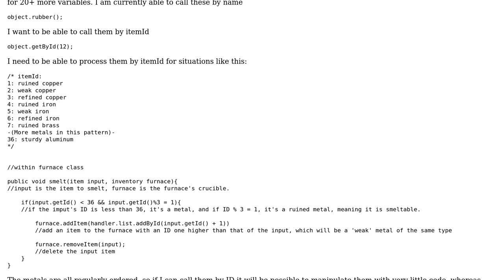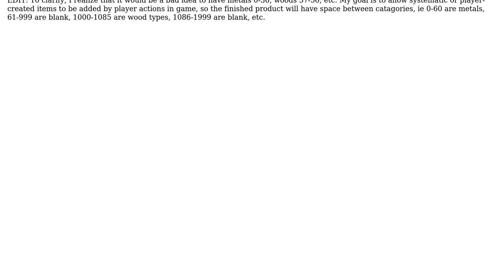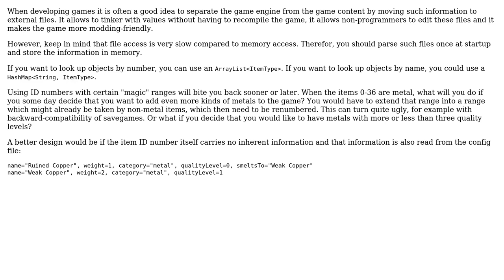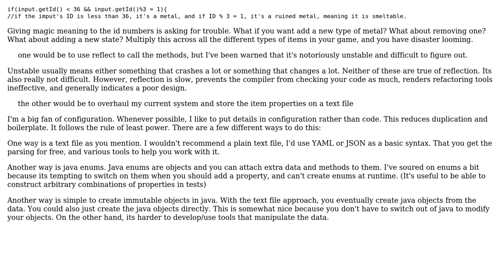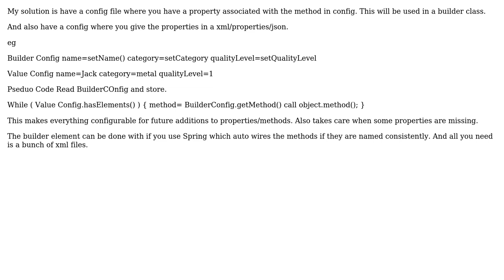Software Engineering: Java need to call many methods systematically (3 Solutions!!)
Software Engineering: Java need to call many methods systematically

With thanks & praise to God, and with thanks to the many people who have made this project possible! | Content (except music & images) licensed under CC BY-SA | Music | Images & others | With thanks to user Winston Ewert user Philipp user Learner_101 user krill and the Stack Exchange Network Trademarks are property of their respective owners. You are responsible for your own actions.